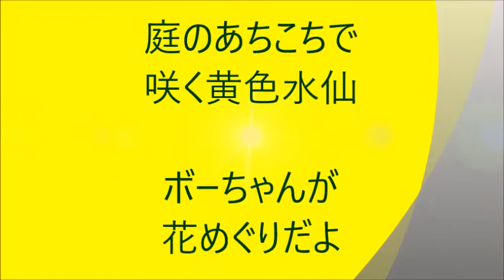水仙猫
黄色水仙巡りをする外猫ボーです。